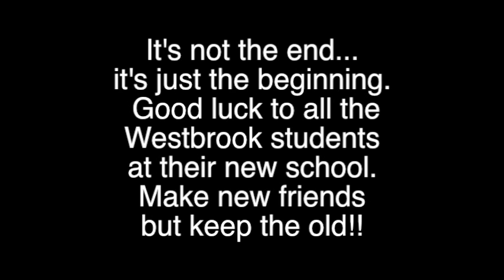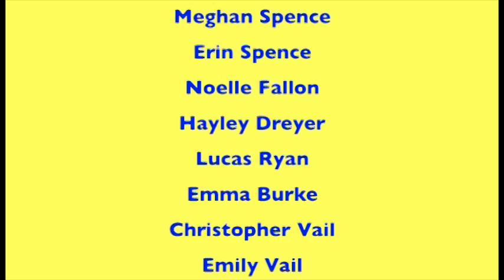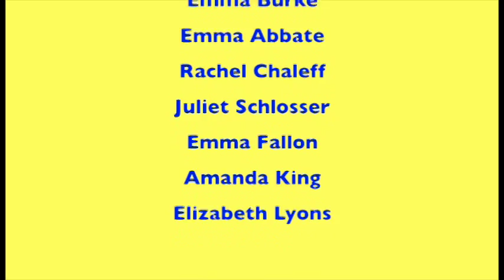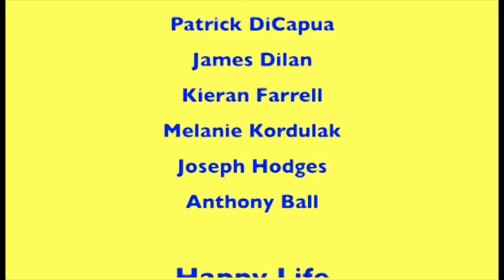West Islip Westbrook Final Variety Show Part 4 - 5/4/2012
Act 47 - Act 53
Everyone on Stage Dancing